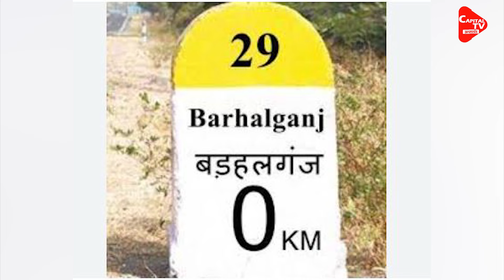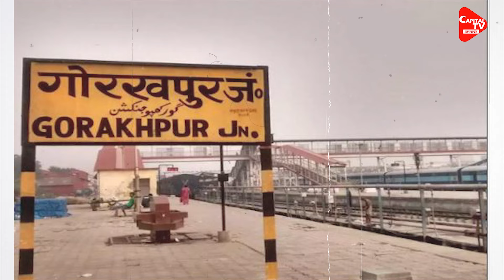बागेश्वर बाबा के दिव्य दरबार में मची हड़कंप! | Capital TV Uttar Pradesh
Baba Bageshwar Is Currently In Gorakhpur, The Home District Of Uttar Pradesh Chief Minister Yogi Adityanath. Baba's Divine Court Is Established Here In Badhalganj Town. There Was A Stampede In Baba's Divine Court On Thursday. To Control The Crowd, Sticks Had To Be Used. Some Women Were Injured In The Stampede.